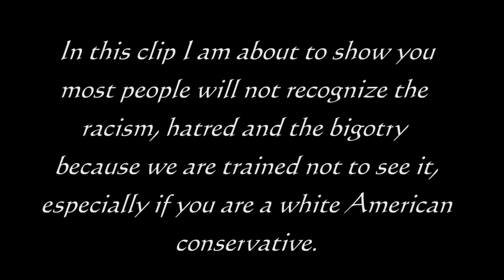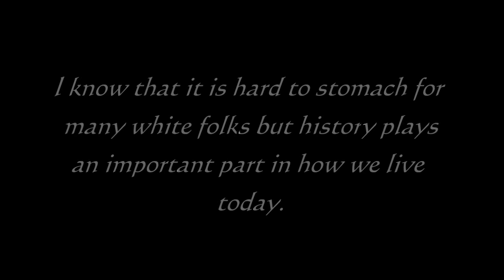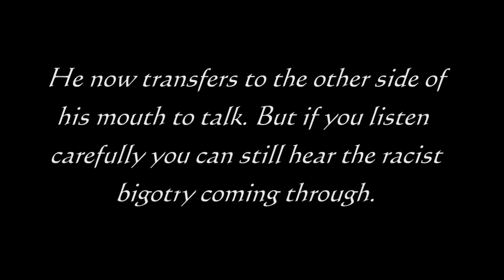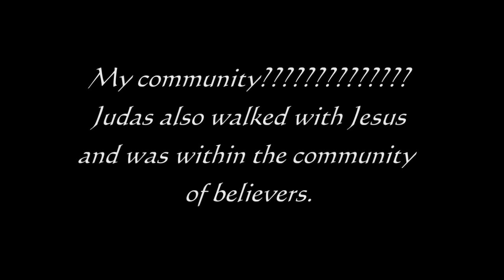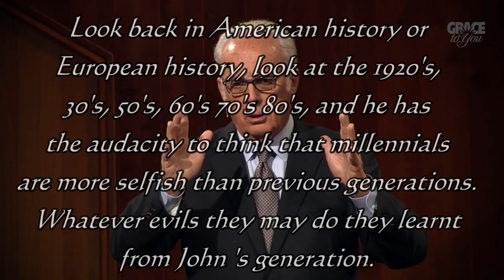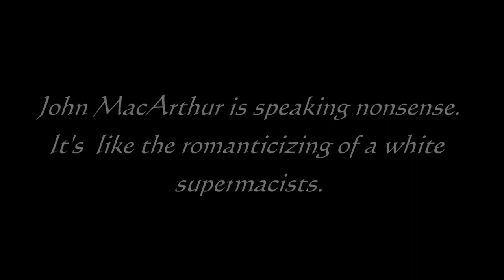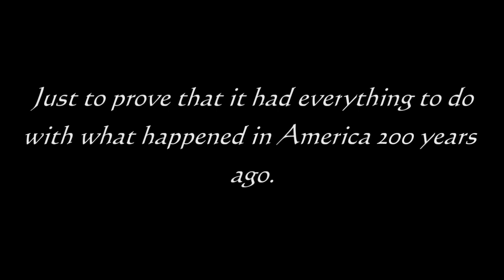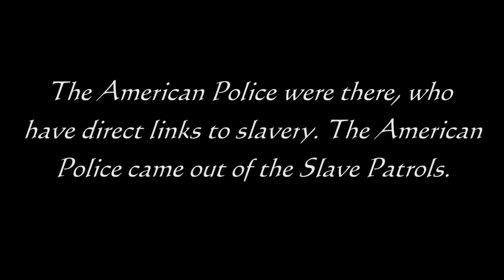The most racist thing I've heard John MacArthur Say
This happened after Charlottesville. I heard it, but it made me feel sick, because it was too difficult to listen to.
It's taken me this long to sit down and listen to this depraved nonsense to be able to make this video.